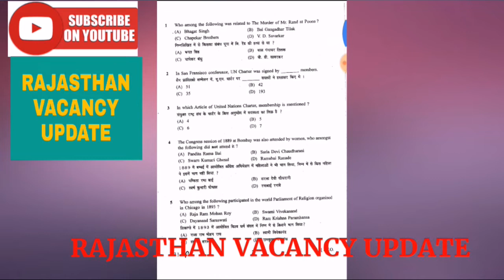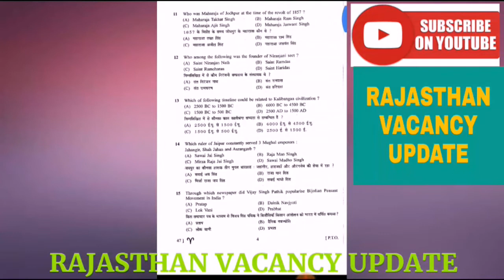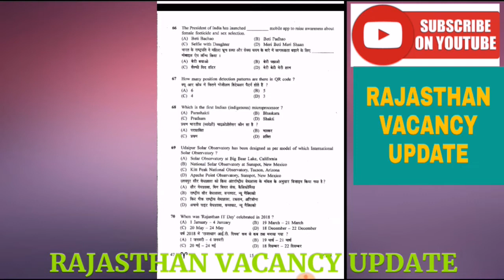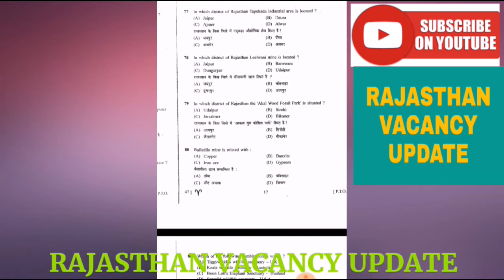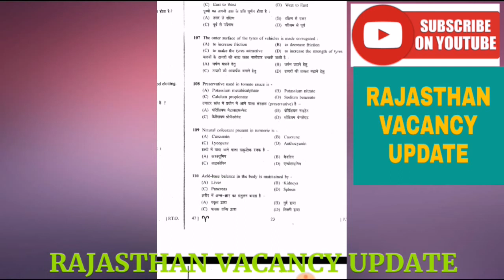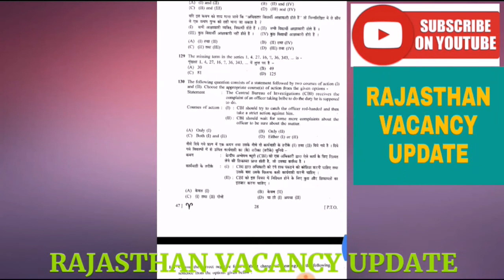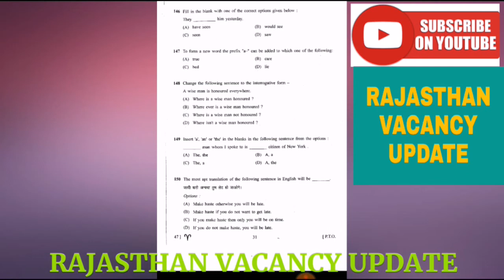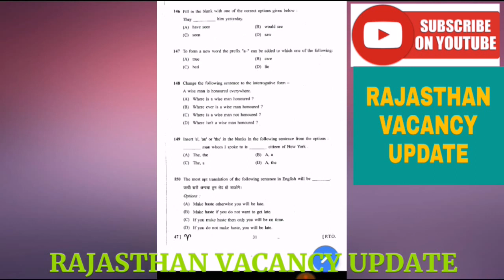Rajasthan Women Supervisor Answer Key || RSMSSB Mahila Supervisor Paper Answer Key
women supervisor question paper

women supervisor answer key